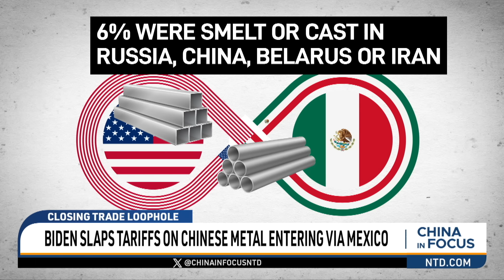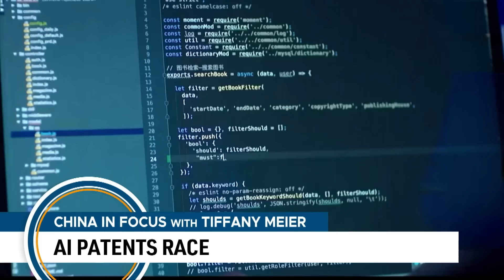Biden Imposes Tariffs on Chinese Metal Entering US via Mexico | China In Focus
The United States is moving to close a loophole in trade. President Joe Biden announced tariffs on Chinese metal coming in through Mexico.

On day two of the NATO summit in Washington, what did allies unveil about their plans to support Ukraine, and why has China "become a decisive enabler of Russia's war effort"?

Washington's new top envoy to Taiwan is meeting with the island's president. What's his message amid looming China threats?

A new round of flooding hits a major metropolis in southwestern China, triggering landslides and flooding streets.

00:00 Intro
01:00 Biden Slaps Tariffs on Chinese Metal Entering Via Mexico
03:13 U.S. Names 3 Priorities in Forced Labor Enforcement
03:41 Biden Warns China and Russia
05:18 China Drills with Belarus Aimed at Nato Border
07:00 China Investigates 17,000 Corrupt Officials in May
09:00 Is China's Corruption Crackdown Really Sincere?
13:22 New U.S. Envoy to Taiwan Meets the Island's President
14:11 China's Chongqing Hit by Largest Flood This Year